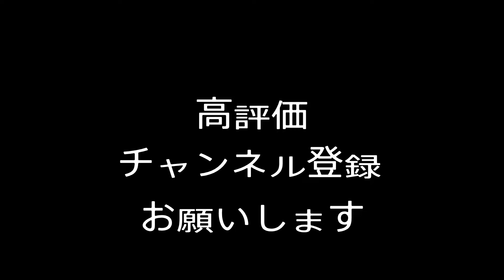40代・初心者のフォートナイト #11(スクワッド) chapter3 Season3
こちらで動画内で使用しているBGMをまとめています。

40代・初心者のフォートナイトです！！

敵、発見から撃破までの一連の流れを公開しています。

難しい建築、編集などは出来ません。

もらったアドバイス
　①敵の目の前でリロードしてはいけない。

　②資材は多めに持っておく。

　③敵に撃たれたらすぐ壁を立てる。